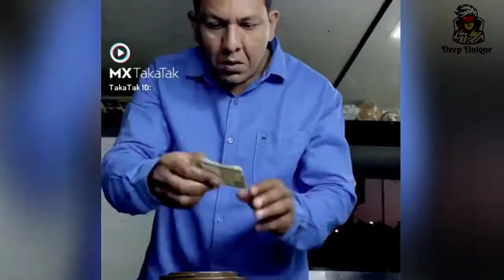Comedy Videos Part2|| Deep Unique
Funny Comedy , FunnY Entertainment Please Never Miss Any Updates,
nspired Me to Update More & More Funny Videos. tiktok videos

"Remembering-Your Support is My Inspiration.

Comedy vedios
Comedy videos funny
funny video TikTok 22020
funny video tik tok 2021
funny video tik tok clean
bangla funny tik tok video
  bangla funny tik tok video2020
bangla_musically_tiktok_funny_video bangla_top_tiktok_funny_video
viral tiktok viral tiktok dance viral tiktok video  bangla funny video